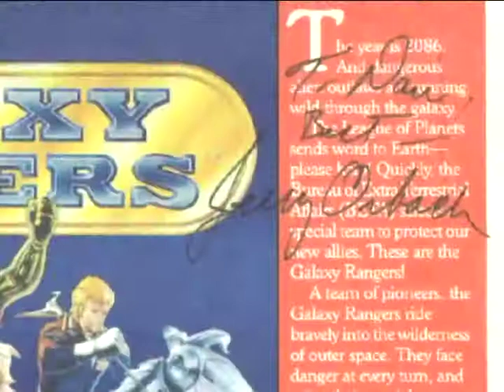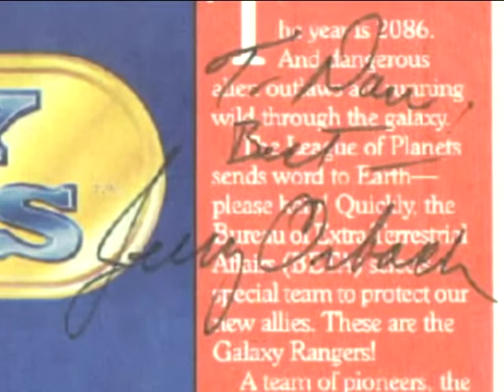1 the adventures of the galaxy rangers memories of jerry orbach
robert mandel talks about how jerry orbach came to work on the galaxy rangers.